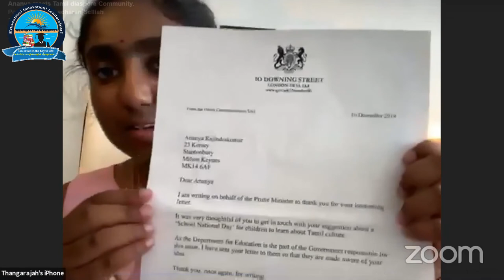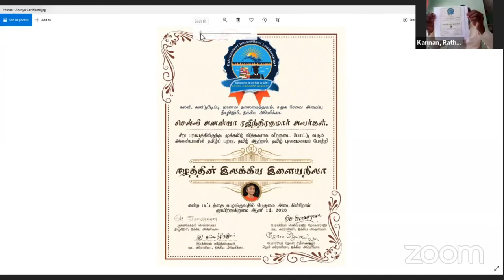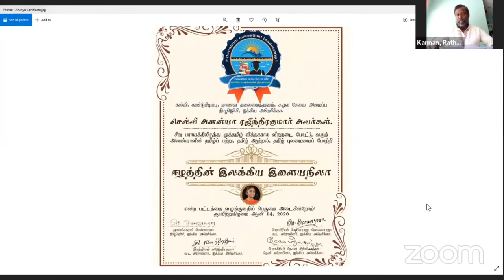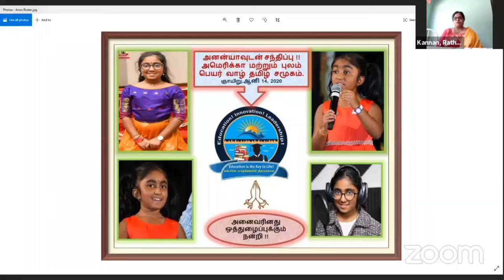ஈழத்து இலக்கிய இளையநிலா, Ananya is honored by Tamil diaspora community, USA.(zoom). SUBSCRIBE !!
Ananya Ragindrakumar, from London, England is honored, greeted, and blessed by members of Tamil diaspora community for her passion and dedication to uphold the value and importance of Tamil language in Tamil diaspora community. Tamil enthusiasts, parents, students, children, university professors, teachers from London, Canada, Norway, Sri Lanka, France, Australia, USA were among many participants who were present to praise and applaud Ananya's dedication to Tamil language at such young age..

Center for Education, Innovation, Leadership, & Community Service centered in New Jersey, USA has proudly organized this grand gathering on Sunday, June 14, 2020, inviting participants from around the world to congratulate Ananya, a well renowned young Tamil intellect in Tamil literature, Tamil art, music, writing & singing Tamil poems and more.

Young and enthusiastic students have asked interesting questions wanting to know Ananya's learning skills in Tamil. Ananya responded very well.

Center for Education, Innovation, Leadership, & Community Service has honored Ananya by naming her as ஈழத்து இலக்கிய இளைய நிலா, a tile that speaks about her extraordinary skills in Tamil language literature.

EILC wishes Ananya and her parents a well deserved and a promising bright future ahead.